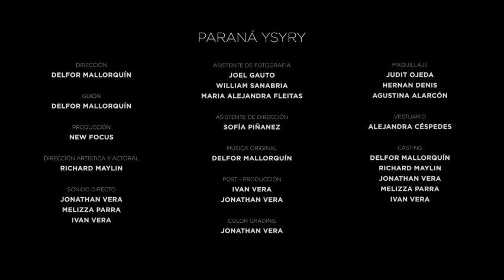PARANÁ YSYRY - CORTOMETRAJE 2019- FINALISTA DEL FESTIVAL SOMBRAS PROCER LATINO PARAGUAY 2019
Ficha técnica

Dirección
Delfor Mallorquín

Guión
Delfor Mallorquín

Producción
New Focus Films

Ivan Vera

Joel Gauto

Dirección Artística
Richard Maylin

Sonido
Jonathan Vera

Maquillaje
Judit Ojeda

Hernán Denis

Vestuario
Alejandra Céspedes

Delfor Mallorquín

Iván Vera

Jorge Ramirez

Música Original
Delfor Mallorquín

Post Producción
Ivan Vera

Jonathan Vera

Actores principales
Héctor Vera

Cielo Paloma Pereira

Manuel Ayala Franco

Actores Secundarios
Felipe Olmedo

José Ozuna

Genaro Dávalos

Ale Ozuna

Jorge Ramírez

Extras
Denis Pereira

Denis Valiente

Pablo López

Mónica Cabral

Marcial González

Ingrid Fernández

Sofía Piñanez

Alejandra Céspedes

Richard Maylin

Alberto Gonzáles

Stella Rotela

Araceli Fretes

Mellani Esteche

Pablo Lezcano

Bryan Báez

Lucia Galeano

Darío Brizuela

Delfor Mallorquín

Gustavo Miranda

Julia Ferreira

Vehículos Antiguos
Guillermo Matiauda

Alberto González

Sinopsis

 En la época de los 70,
en el Puerto Presidente Franco, dos marineros; Vicente y Manuel por accidente, terminan desgraciando a Mirna, matándola y tomando una trágica decisión.

 LUGAR Y FECHA DE PRODUCCIÓN:

Ciudad Presidente Franco, Octubre del 2019

TIPOS DE CÁMARAS:
- BLACKMAGIC PRODUCTION CAMERA 2.5K